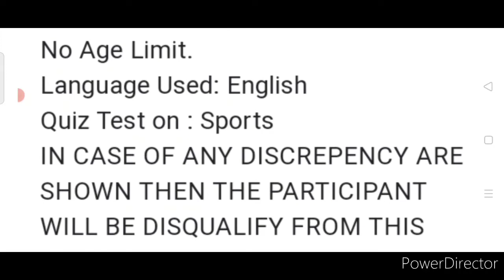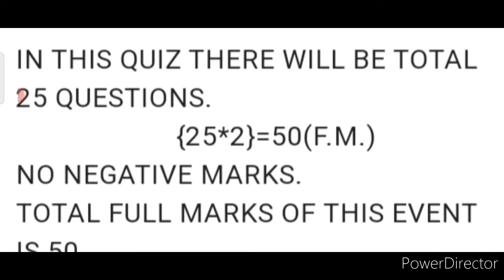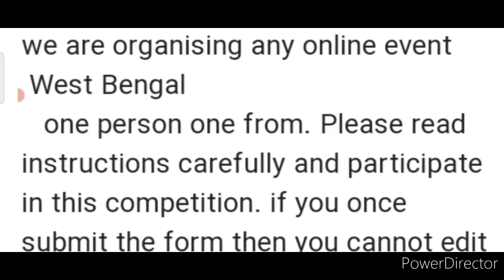Free Online Quiz Competition 2021/ Sports Quiz